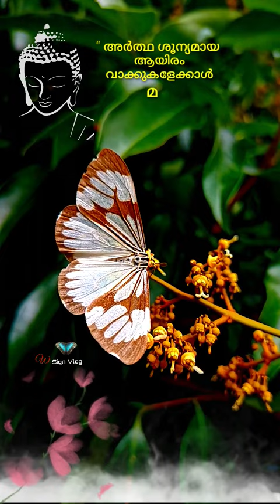buddaquotes ബുദ്ധവചനം sreebuddan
Sreebuddan quotes